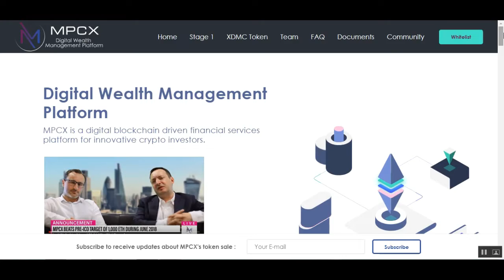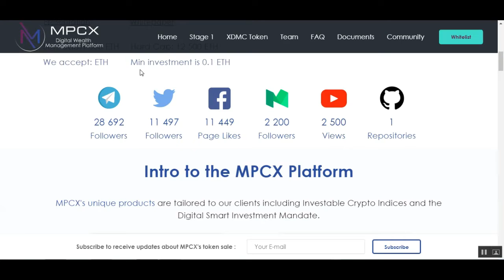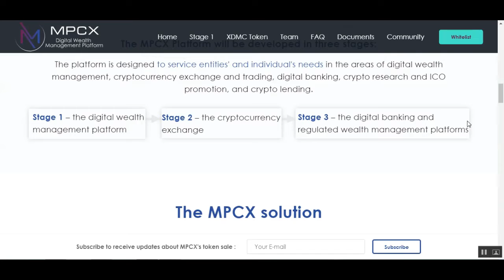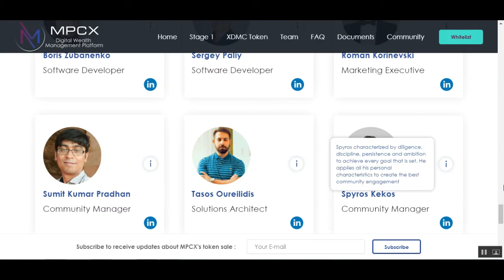MPCX Digital Wealth Management Platform